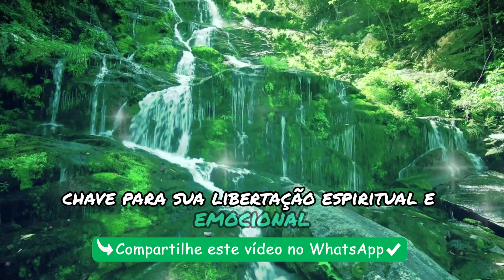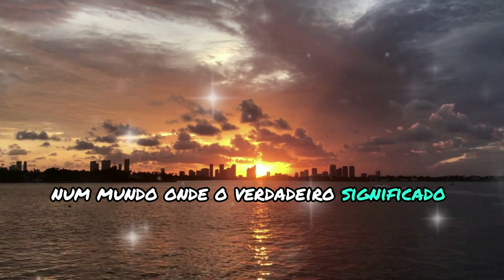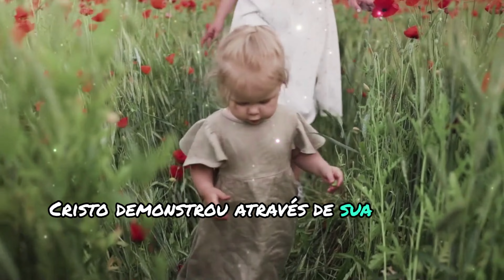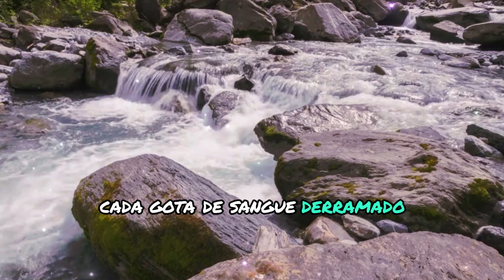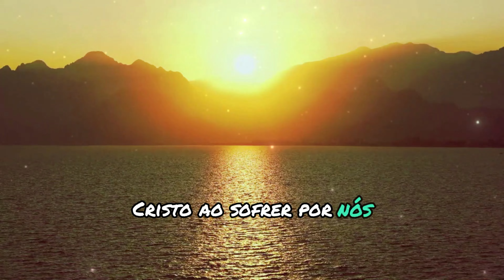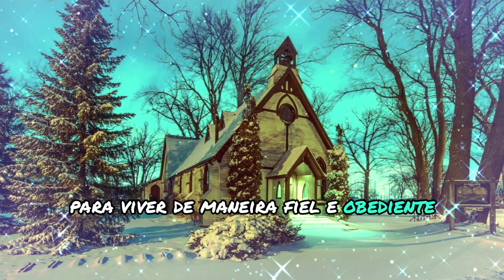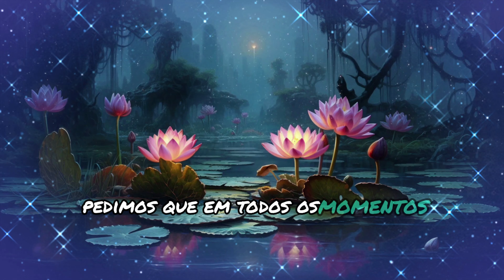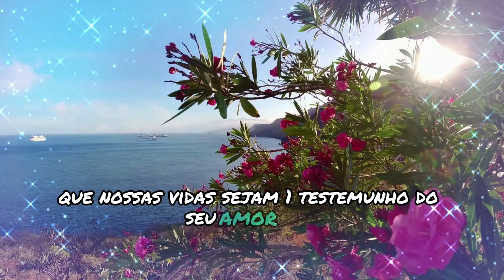🔥 GRATIDÃO PELO SACRIFÍCIO DE CRISTO: A CHAVE PARA SUA LIBERTAÇÃO!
🌟 **Transforme sua vida com uma oração poderosa de fé e esperança!** 🌟

Neste vídeo, você será guiado por uma oração que traz conforto e força para enfrentar qualquer desafio. Baseada nas promessas divinas de proteção, sabedoria e paz, esta oração é um convite para renovar sua fé e encontrar consolo na presença de Deus.

Você encontrará inspiração em versículos como Salmos 91:2 e Tiago 1:5, e será lembrado da importância de confiar em Deus em todas as situações.

Junte-se a nós e deixe que a Palavra de Deus fortaleça seu coração e ilumine seu caminho.